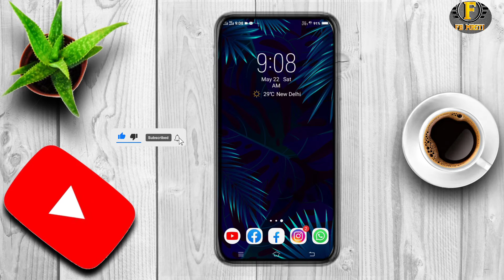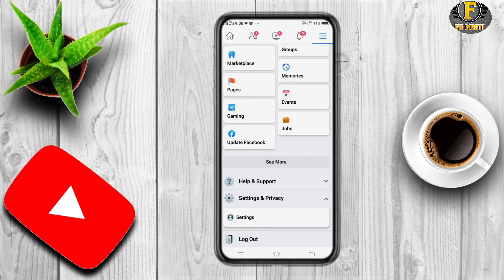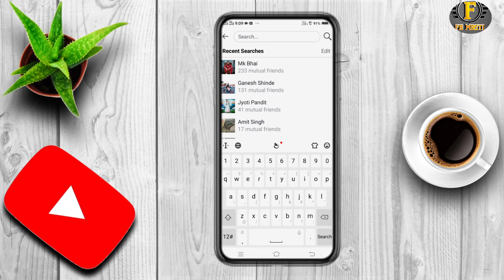Facebook par followers kaise hide kare || How To Followers Hide on The Facebook ||FB MASTI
Facebook par followers kaise hide kaise || How To Followers Hide on The Facebook ||FB MASTI